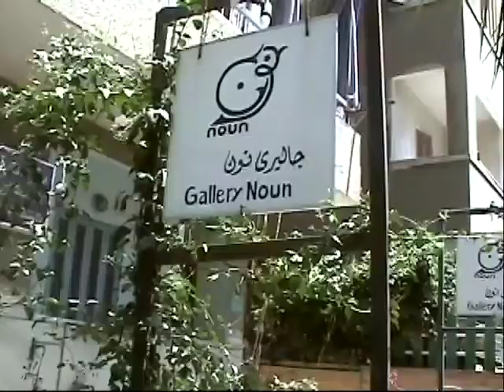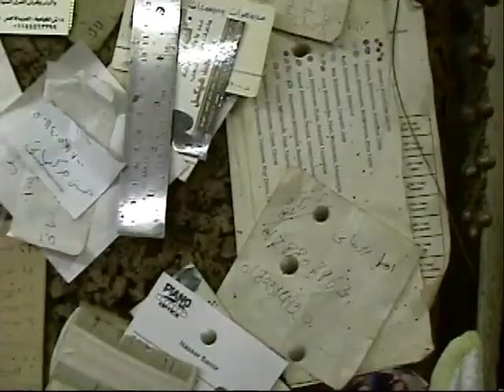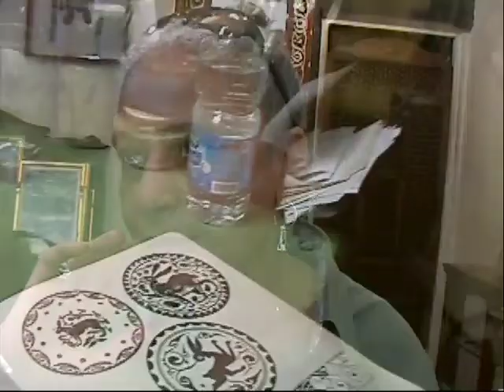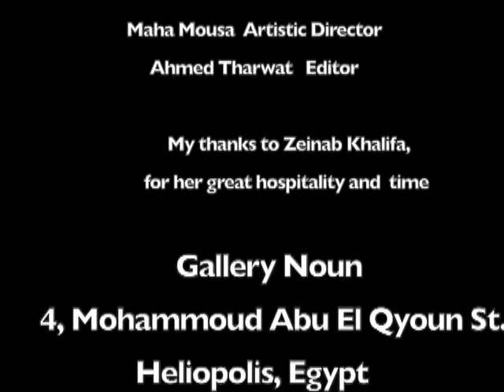BelAhdan, Zeinab Khalifa, Egyptian Artist, the art of handmade Jewelry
Zeinab Khalifa, the owner of Gallery Noun, in Cairo Egypt ..I met her in her Gallery and had this conversation about her story with handmade Jewelry .